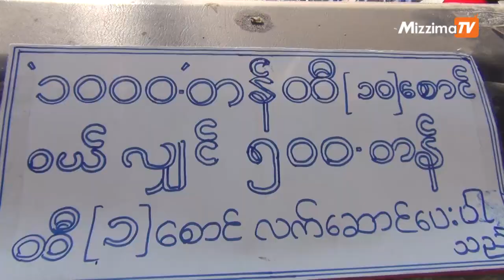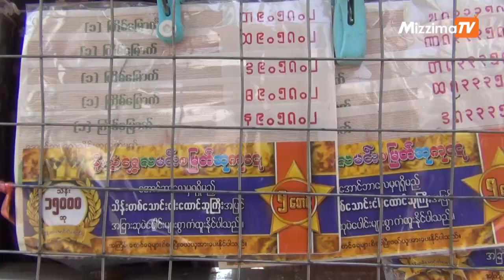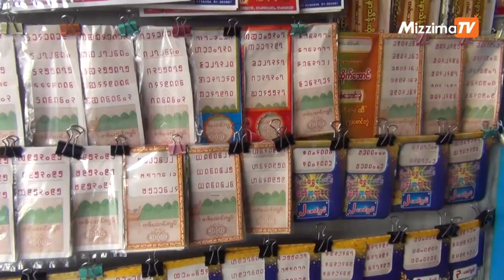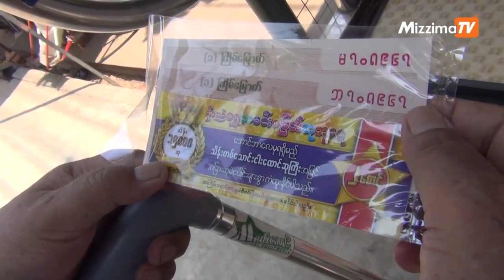က်ပ္သိန္းတစ္ေသာင္းခြဲ ထီဆုႀကီးႏွင့္ အေျခခံျပည္သူတို႔ရဲ႕ ေမွ်ာ္လင့္ခ်က္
အစိုးရရဲ႕ တရား၀င္ထီလုပ္ငန္းျဖစ္တဲ့ ေအာင္ဘာေလထီေလာကရဲ႕ အျမင့္ဆံုး ဆုေၾကးျဖစ္တဲ့ က်ပ္ သိန္းတစ္ေသာင္းခြဲ ထီဆုႀကီးကို လာမယ့္ မတ္လ ၁ ရက္ေန႔မွာ ပထမဆံုးအႀကိမ္ စတင္ဖြင့္လွစ္ ေပးေတာ့မွာ ျဖစ္ပါတယ္။

အေျခခံလုပ္ခလစာ ၄၈၀၀ က်ပ္ ရရိွတဲ့ ျမန္မာႏိုင္ငံမွာ ထီတစ္ေစာင္ က်ပ္တစ္ေထာင္ႏႈန္းဆိ္ုတာ လူတိုင္း လက္လွမ္းမီဖို႔ ခက္တဲ့ မိုးေကာင္းကင္ ျဖစ္ေနမလားဆိုတာပါပဲ။